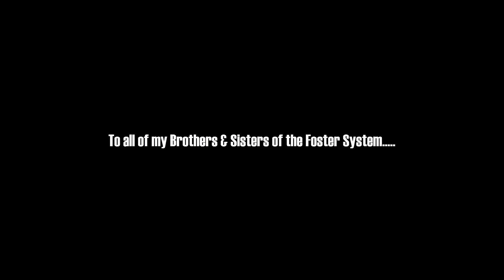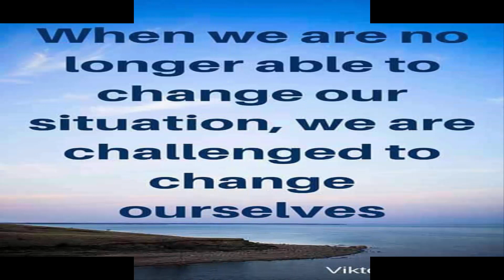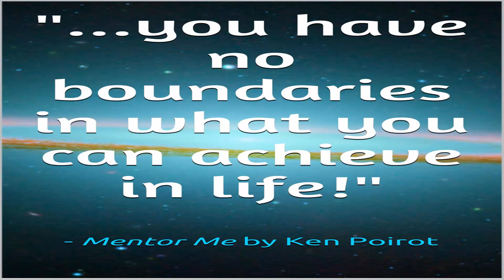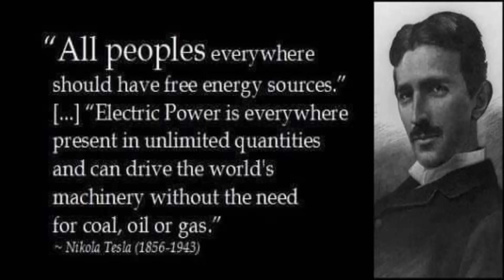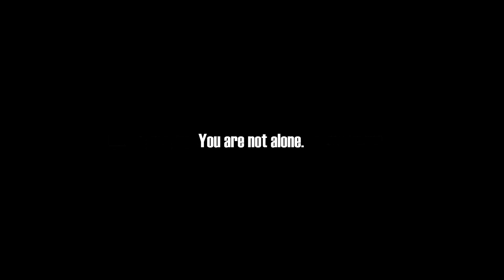WATCH NOW, My Brothers and Sisters, MORE INSPIRATIONAL QUOTES ON STAYING STRONG!!!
Dear Brothers and Sister,'

Just a reminder to stay strong!!  Focus on what you are trying to accomplish even if it is just to have a happy fulfilling life. On my way to work so this will be short and sweet.  Prayer is very powerful and I will keep you all in my prayers, please keep me in yours!!   God Bless, Big Sis.

We also post daily on
Follow me and let's grow together!
See you all soon, may God Bless YOU All, Big Sis  :)

If you'd like to help make sure that more content is daily produced and published please do feel free to make any sized donation to PayPal
Special Thanks to:
1. God
2. Our Followers, Viewers, and Donors!

1)This video has no negative impact on the original works (It would actually be positive for them)
2)This video is also for teaching purposes.
3)It is not transformative in nature.
4)I only used bits and pieces of videos to get the point across where necessary.

Fostering Life does not own the rights to these video clips.